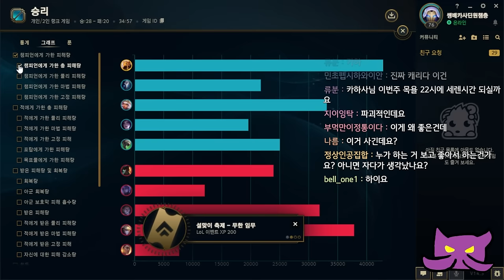탑 몸짱 아지르 연구소